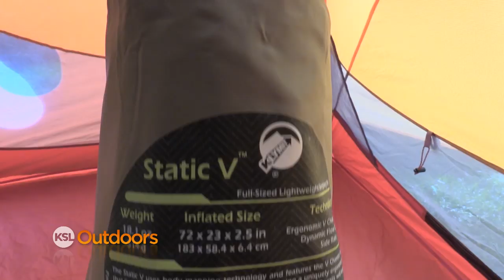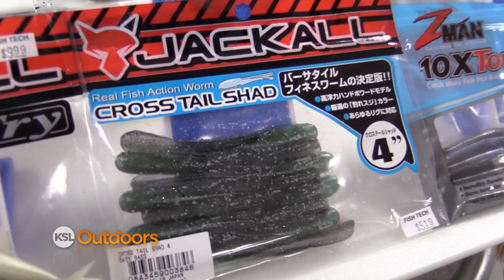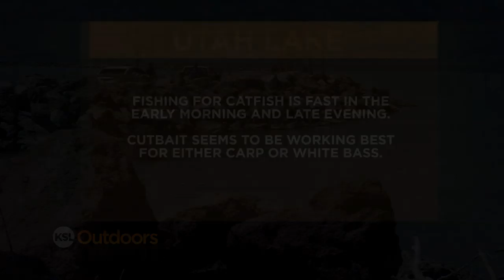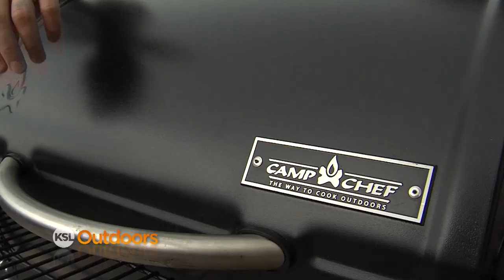Kokanee Fishing at Strawberry Reservoir with Wednesdays Child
In this episode, we meet Tommy, a great young man who is looking for a family that enjoys the outdoors. So we take him Kokanee fishing at Strawberry Reservoir and have a blast with a 100-percent catch rate.